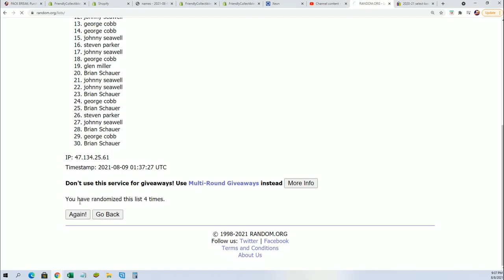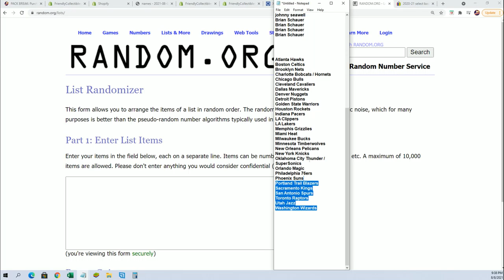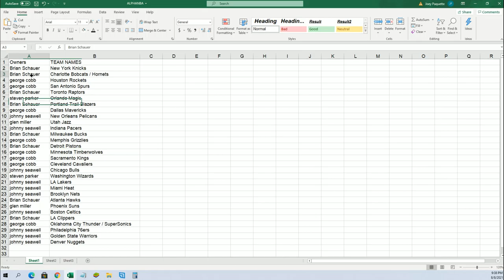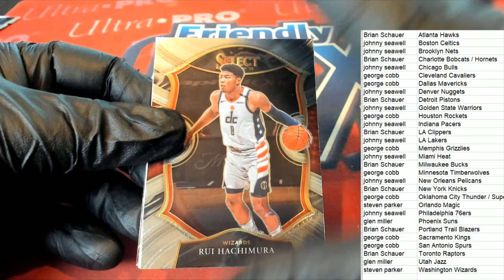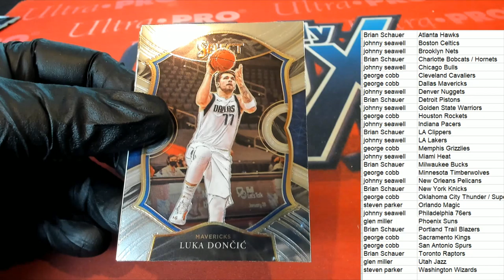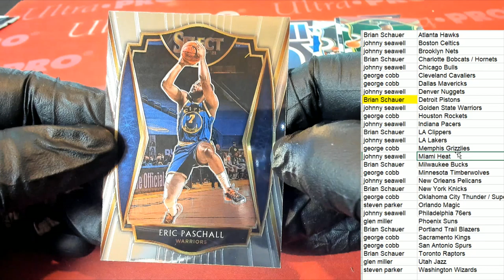2021 Panini Select Basketball Hobby ID 21SELECTBSK137